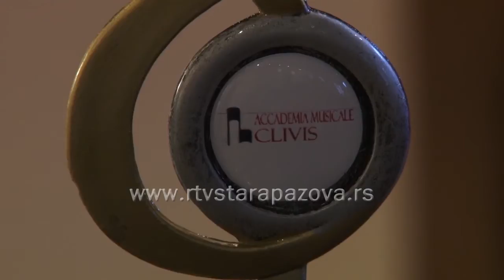Prvaci na klaviru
U našoj sredini živi i radi ne mali broj talentovanih muzičara. Mladi profesori u muzičkim školama u Vojki i Novoj Pazovi imaju posvećene đake.